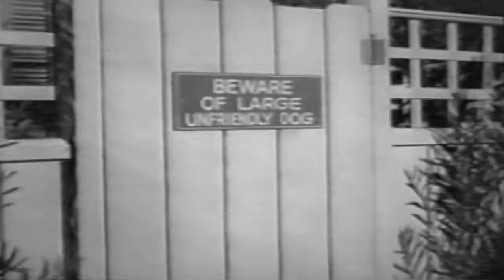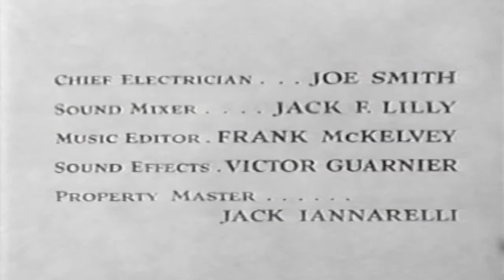The Adventures of Ozzie and Harriet Ricky Milkman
This video has been restored and compiles under Public Domain and Derivative Works guidelines by Timeless Television. The Adventures of Ozzie and Harriet is an American sitcom, which aired on ABC from October 3, 1952 through April 23, 1966, and starred the real-life Nelson family. After a long run on radio, the show was brought to television, where it continued its success, initially running simultaneously on radio and TV. The series starred the entertainment duo of Ozzie Nelson and his wife, singer Harriet Nelson, and their sons, David and Ricky. Don DeFore had a recurring role as the Nelsons' neighbour "Thorny".